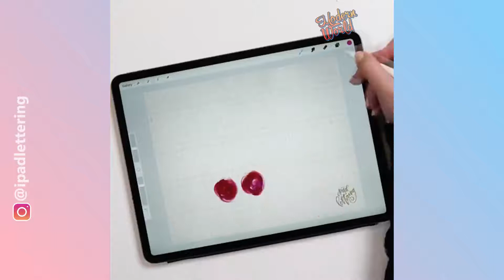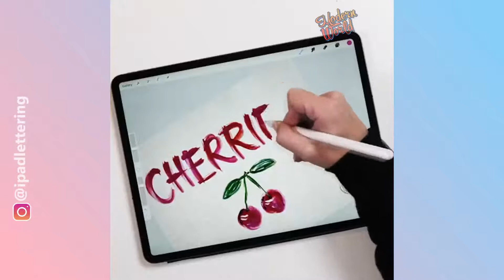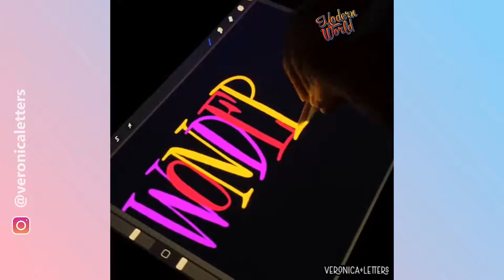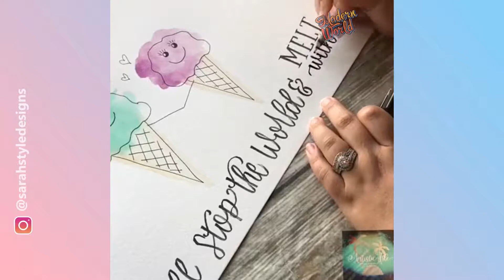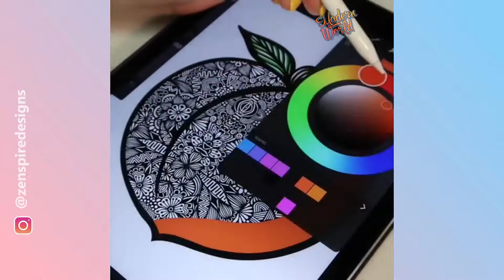Creative Talented People 😍 Most Amazing Art Drawing Video # 90 👍 Satisfying Lettering Calligraphy